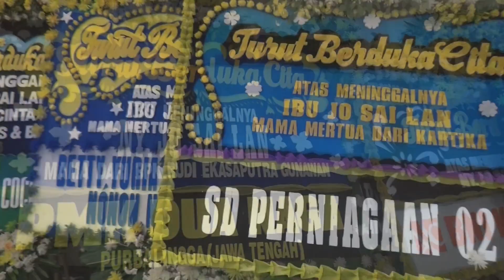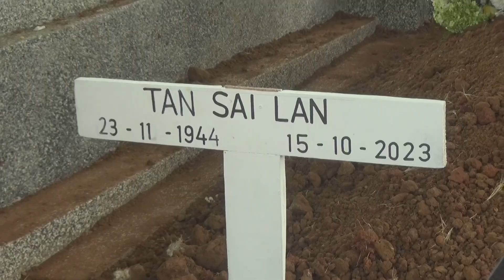Video Kedukaan Ny Tan Sai Lan di Rumah Duka Grand Heaven dan Pemakaman di Taman Kenangan Lestari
Brightwell Photo & Video menyediakan paket jasa dokumentasi untuk acara kedukaan, pemakaman atau kremasi di area JABODETABEK dan sekitarnya.

Kehadiran jasa foto dan video di acara kedukaan mengabadikan moment terakhir bersama orang terkasih dapat dikenang sepanjang masa. Brightwell Photo & Video siap melayani Dokumentasi acara kedukaan dan kami siap melayani sepenuh hati.

➡️ bwellphotovideo
➡️ jasafotovideo_pemakaman